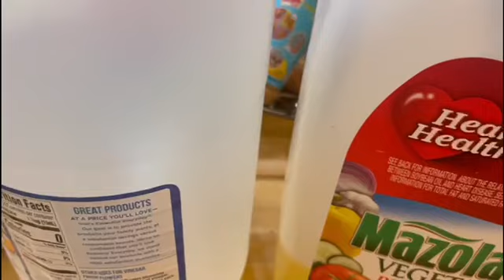VIN GADE KIJAN GUERDA AP FE MANJE POU FANMIL LI.